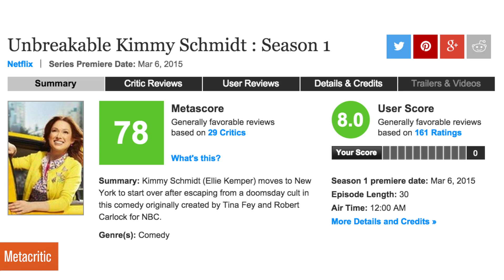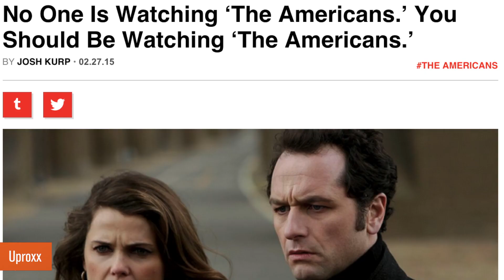Unbreakable Kimmy Schmidt & Scandal: Top 3 Emmy Snubs | 80Twelve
Every award show has snubs and the 2015 Emmys is no different. So why were Unbreakable Kimmy Schmidt, Kerry Washington and The Americans snubbed? We have theories.

80Twelve means “more than I can count.” Only we’re not referring to the number of tacos you can eat or the number of followers you have on Twitter. In our world, 80Twelve refers to the countless number of angles we take on a story until we find a unique perspective worth talking about.